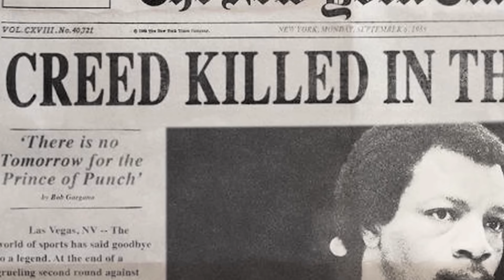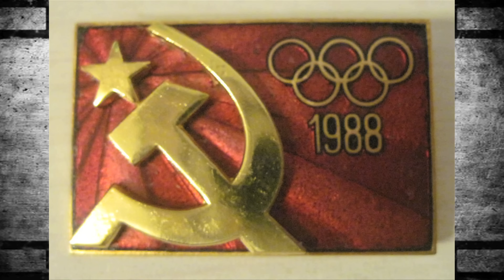Rocky 4 - What If Apollo Creed Never Died?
Ever wondered what would have happened to the United States if Apollo Creed never died? We explore the topic in this episode of Revisionist Cinema.

"Colorless Aura"
"Clash Defiant"
"Curse of the Scarab"
"Hitman"
"Intended Force"
"Killers"
"Mechanolith"
"Music for funeral home"
"Prelude and Action"
"Undaunted"